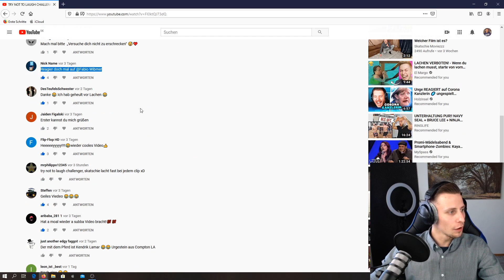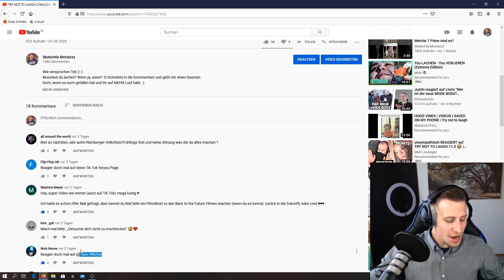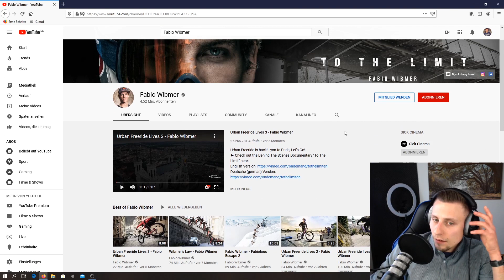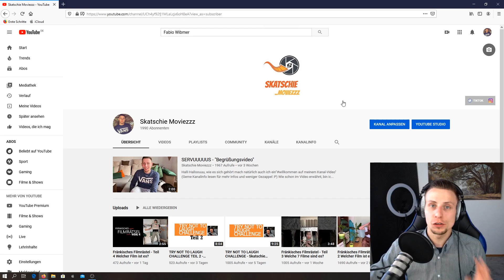Skatschie REAGIERT auf Fabio Wibmers HARDEST CRASHES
Hellooo :)

wie im letzten Video gewünscht gibt es heute eine weitere reaction von mir und dieses mal zu @wibmerfabio (Schaut gern mal vorbei)

Hast du auch nen Wunsch oder ne Idee auf was ich reagieren soll dann lass, es mich wissen :)

Euer Skatschie

_____Social Media_____